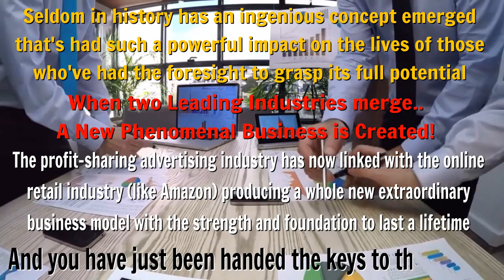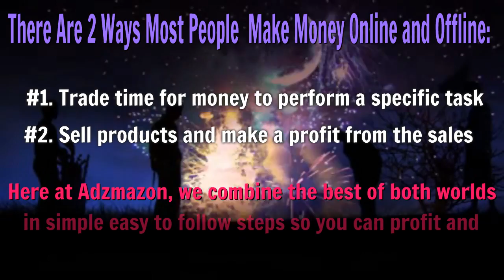Adzmazon3000B Demo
With Music and Voice Over + Spinning shopping Cart.